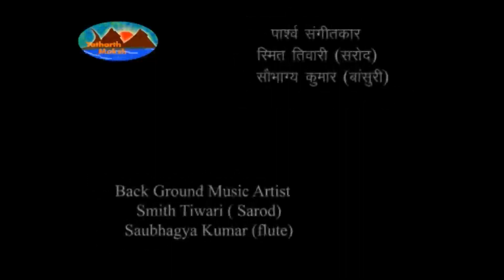श्रीमद्भागवत महापुराण | उपाख्यान - 11.4 | श्रीमद्भागवत का माहात्म्य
𝙎𝙧𝙞𝙢𝙖𝙙 𝘽𝙝𝙖𝙜𝙖𝙫𝙖𝙩 𝙈𝙖𝙝𝙖𝙥𝙪𝙧𝙖𝙣𝙖 | 𝘽𝙝𝙖𝙜𝙬𝙖𝙩 𝙈𝙖𝙝𝙖𝙩𝙢𝙮𝙖 | श्रीमद्भागवत का माहात्म्य